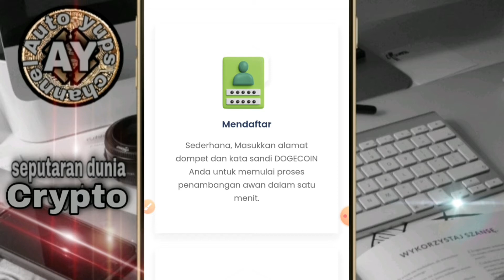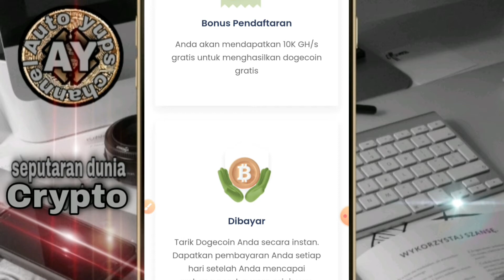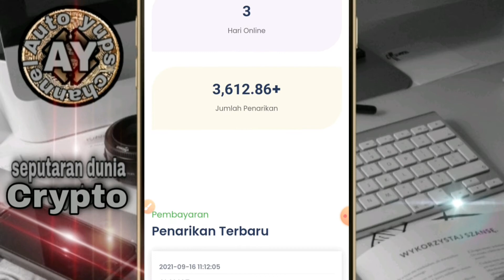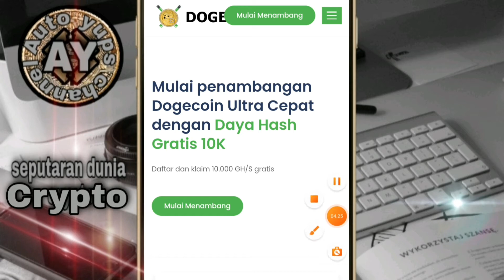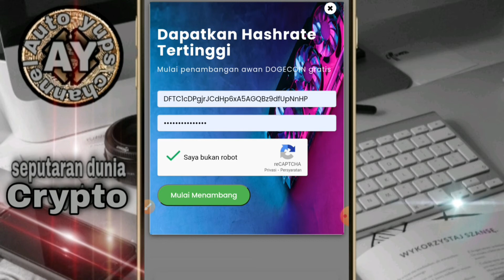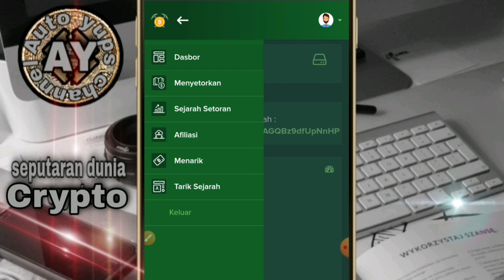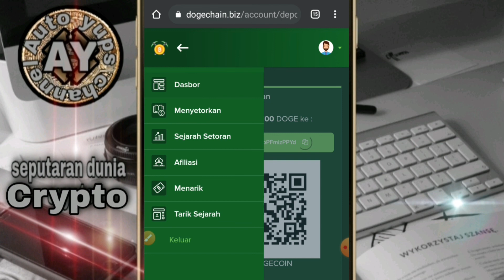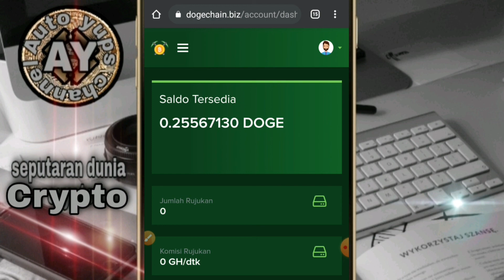⚫BARU LAGI‼CARA MINING DOGECHAIN.BIZ||BISA MENDAPATKAN 5 DOGECOIN PERHARI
🔰Baiklah pada kesempatan video kali ini,seperti biasa. Saya kembali untuk membahas situs atau pun website  gratisan di tahun 2021 yang tentunya:
⚫Terbaru

🔰Link untuk mendaftar:
Mohon maaf link nya saya hapus karena sudah scam